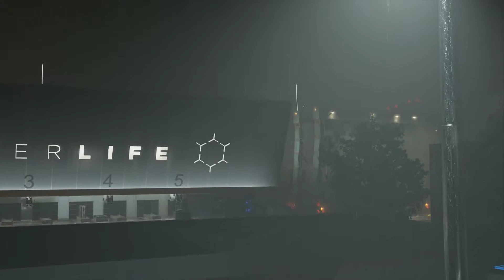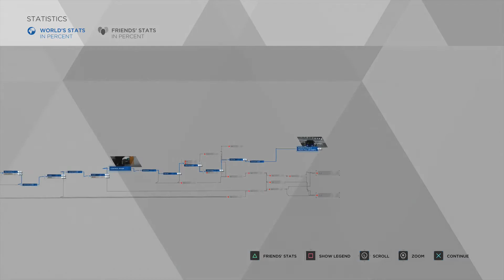Detroit: Become Human - EP 16 - Spare Parts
The heist begins as Markus and his new Jericho buddies break into a Cyberlife facility!